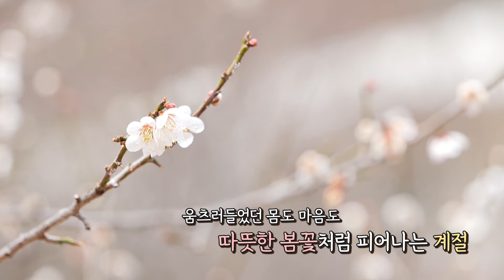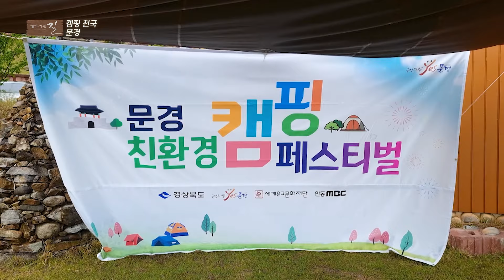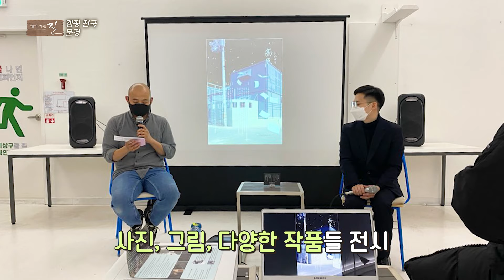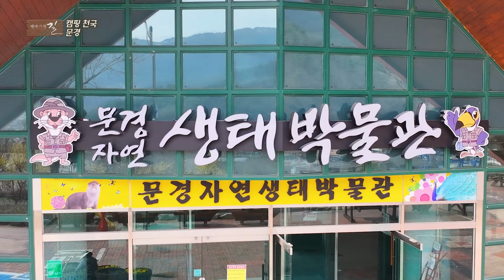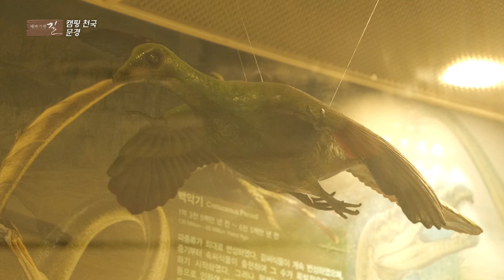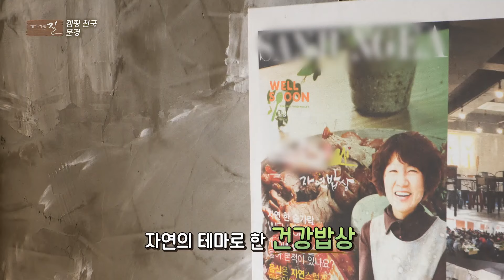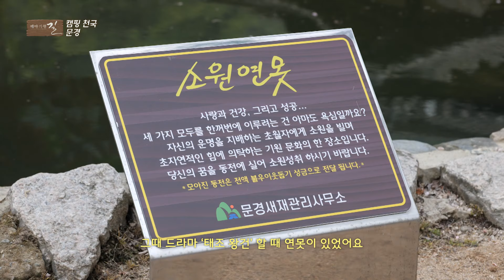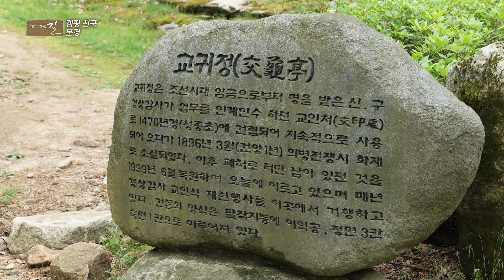요즘 캠핑이 대세 인건 누구나 다 아는 사실!! 전국 캠퍼 들이 다 모이는 이곳은 문경 입니다! 최주봉 캠핑 [테마기행.길 177]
캠핑 천국 문경으로 갑시다!